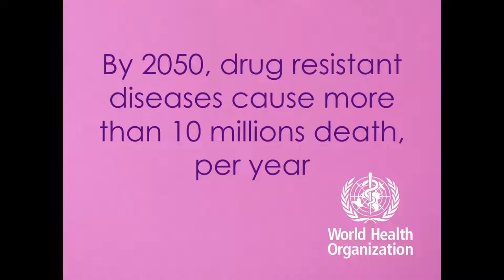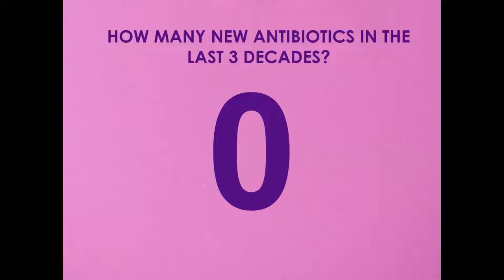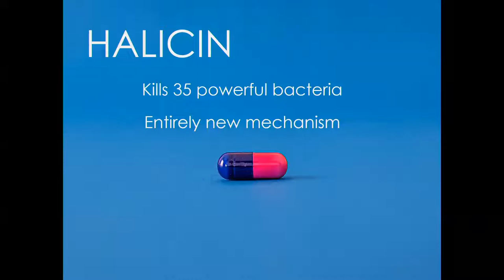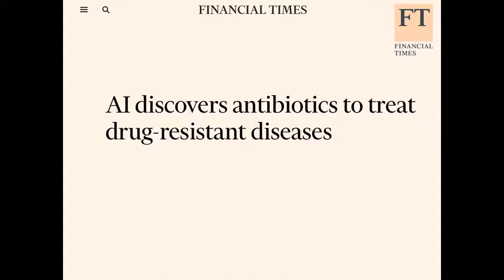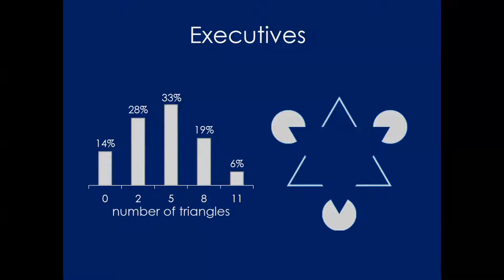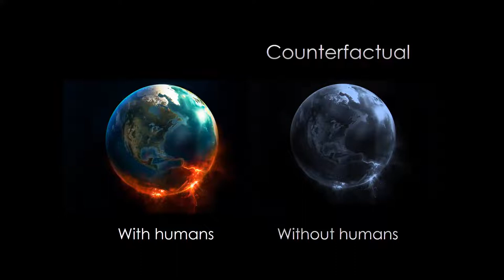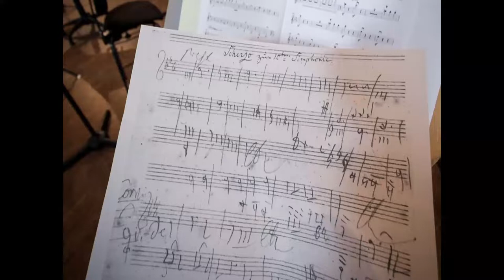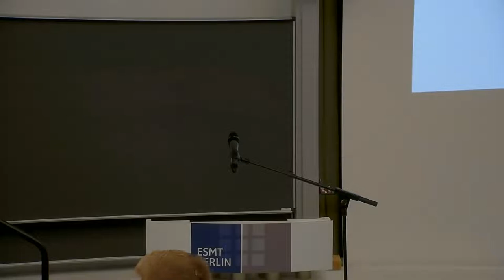Framing: Why humans are actually good decision-makers and how we can improve | ESMT Berlin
In a world of increasing technological turmoil, the human ability to frame and then make decisions offers unprecedented opportunity. Watch the recording from our open lecture with professor Francis de Véricourt, director of the Center for Decisions, Models and Data at ESMT and holder of the President’s Chair, who presents his recent findings on decision-making as published in his co-authored book Framers: Human Advantage in an Age of Technology and Turmoil.

Content:
00:00 - Introduction by Martha Ihlbrock, Director of Corporate Communications, ESMT Berlin
02:44 - Open Lecture with Francis de Véricourt
25:30 - Moderated discussion with Dr. Thomas Ramge, journalist and book author